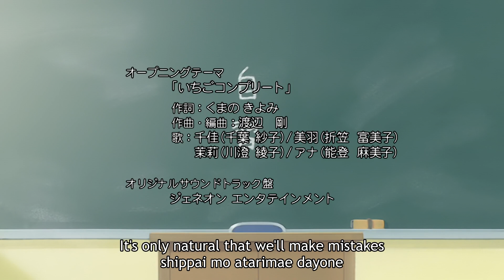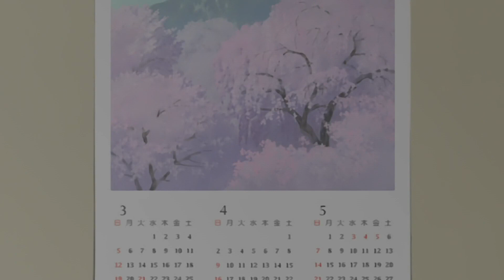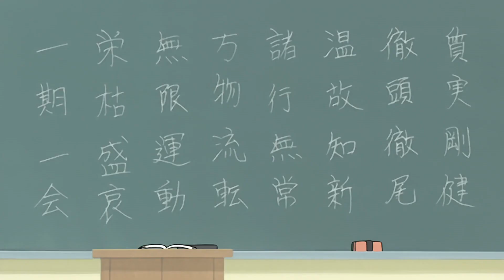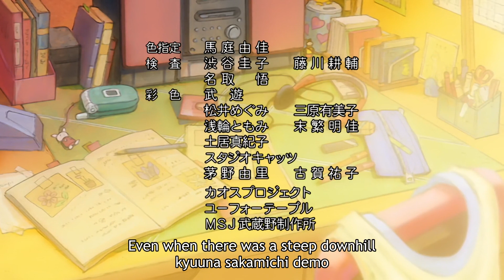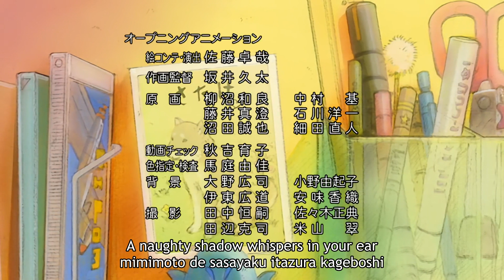Ichigo Mashimaro~Present eps 12 eng sub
Licensed & Copyrighted by Geneon Directed by Takuya Sato.